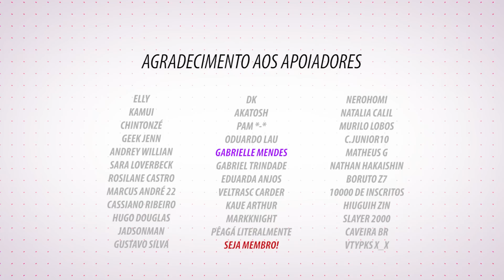a NICE AMANTE do BRASIL | OBA #05| LubaTV